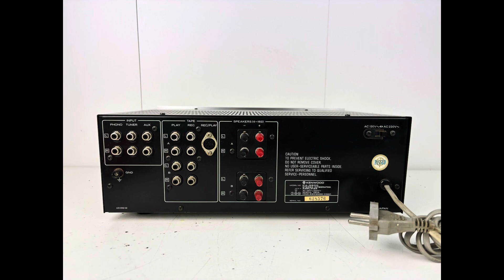Kenwood KA-3500 Integrated Stereo Amplifier